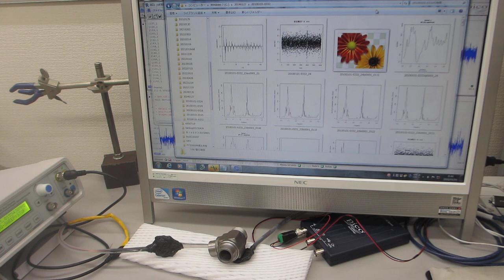メガヘルツの超音波発振による、表面弾性波を利用した、表面検査実験（超音波システム研究所）